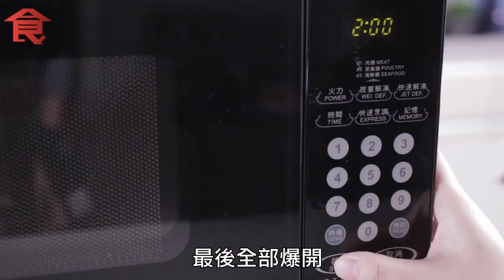【爆谷之秘】只有呢種粟米先可以做爆谷！爆開原來因為咁...